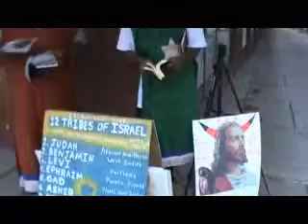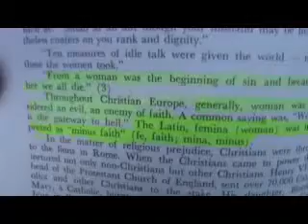2-3rds Pray To Satan and Worship Evil Feast Days 4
gmsarkansas7